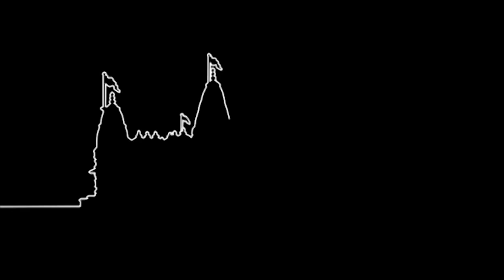Jay Jay Swami Sahajanand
Jay Jay Swami Sahajanand. Shreeji Mahima 15 (Bhuj Mandir).